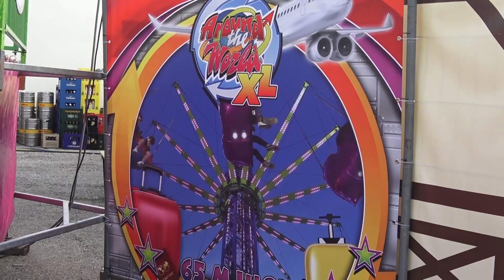Around the World XL - Van der Beek/Dauphin onride | Herbstvolksfest Nürnberg 2019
Der kleine Turm der Familie van der Beck heißt jetzt Around the World XL. Was ich an den Türmen des Typs besonders lustig finde ist, dass sich die Sitze beim Bremsen und Beschleunigen stark nach vorne bzw. hinten lehnen. Im Vergleich zu den 80 Meter Türmen fährt dieser auch langsamer und deutlich länger, was das ganze zwar nicht so intensiv macht, man kann die Fahrt aber besser genießen.

Fahrpreis: 5€
Fahrdauer: ca.7min.
Schausteller: van der Beek-Dauphin VOF (Zaandam/Niederlande)
Typ: Kettenflieger
Maße: 19 x 19 x 60 m
Anschluss: 80 kW
Kapazität: 32 Personen in 16 Gondeln